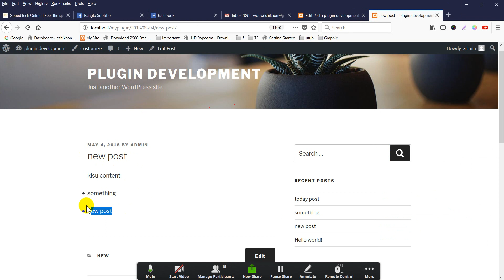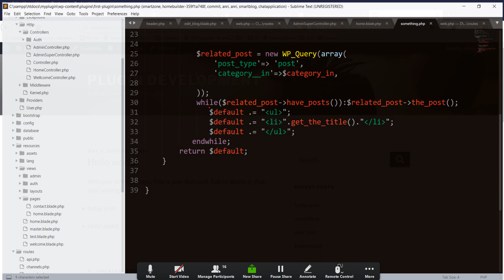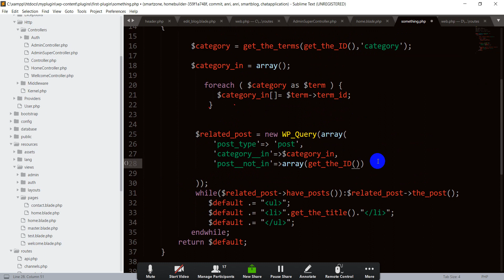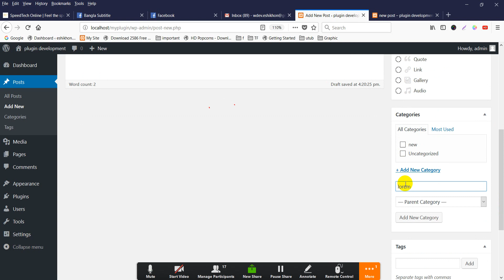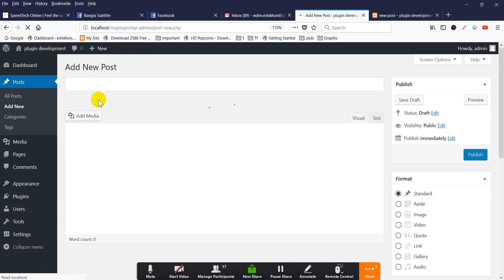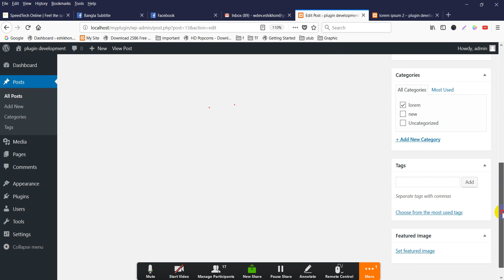WordPress Plugin Development tutorial bangla from scratch -- Related Post Plugin Develop --